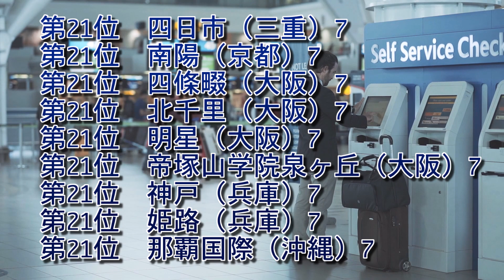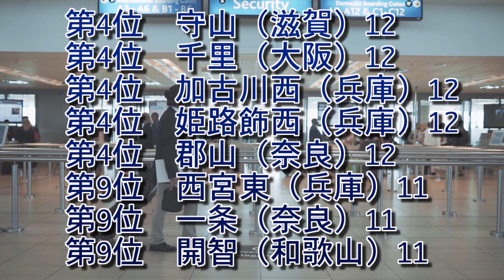関西外国語大学（関西外大）高校別合格者数ランキング2019【ゆっくり読み上げ】※前期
painted from memory～想いは調べにのって～
作者名：田中芳典（たなかよしのり）　様